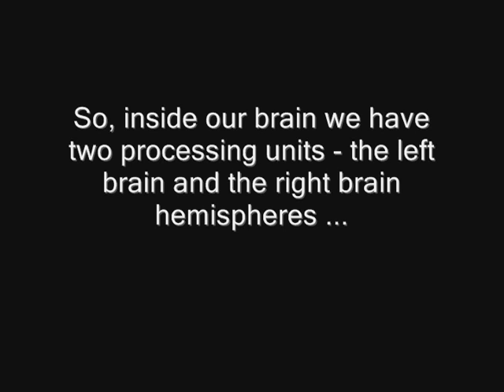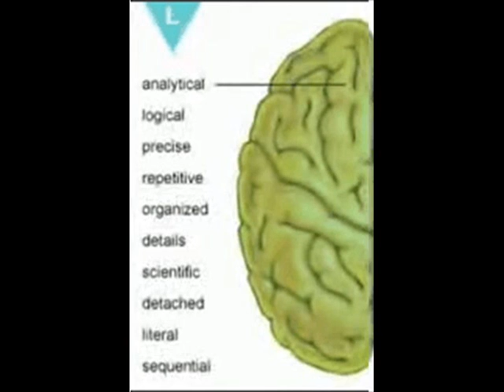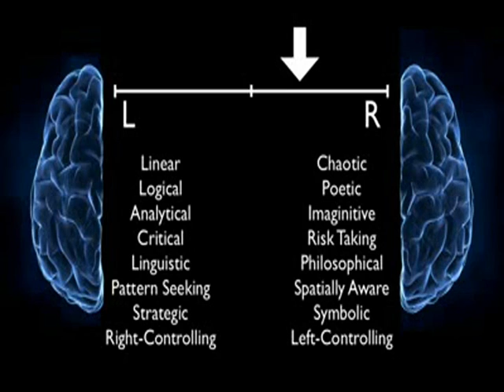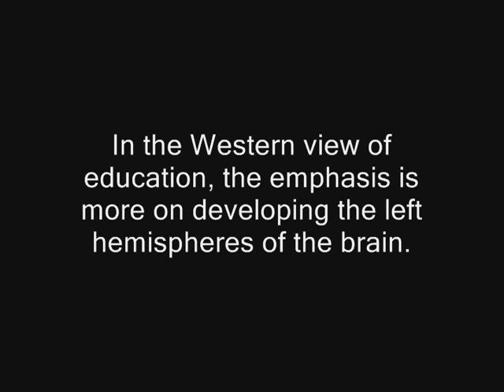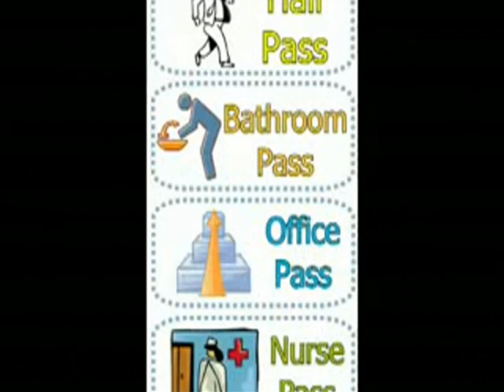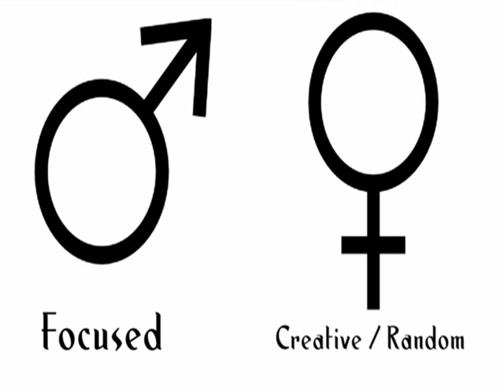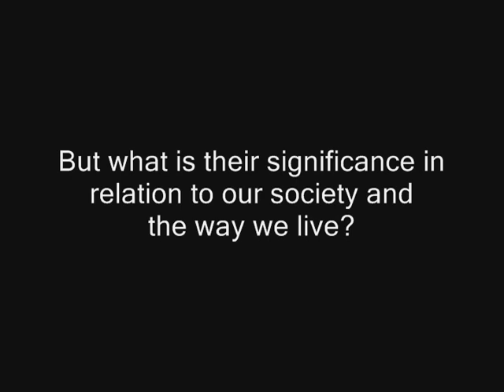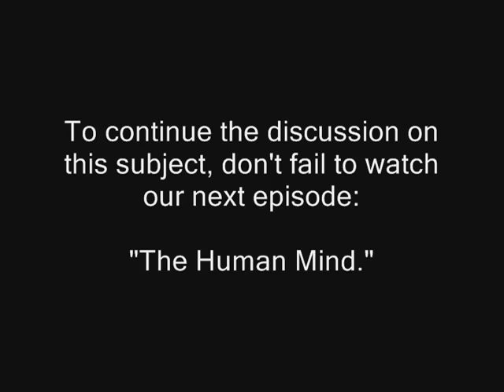18-Are You Left Brained or Right Brained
Human beings have two brains -- the left brain and the right brain. They both have their distinct functions and job descriptions. Research shows that we tend to prefer one brain over the other and because of this conflicts arise not only within us but also in society. Are you left brained or right brained? Are you a mix of both? Or, you simply don't know ... try this video.

NO INFRINGEMENT INTENDED! Their sources are either embedded in the presentation or are given below.